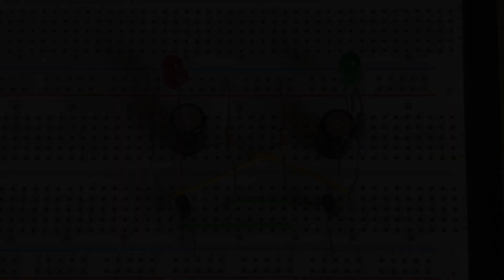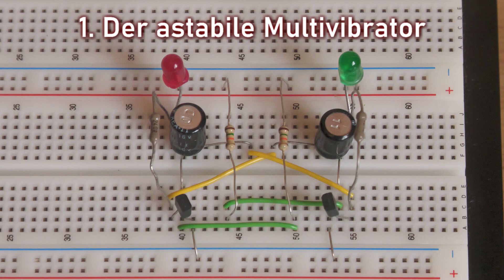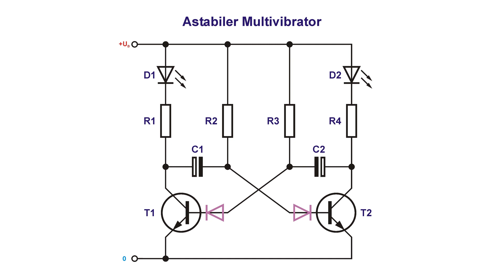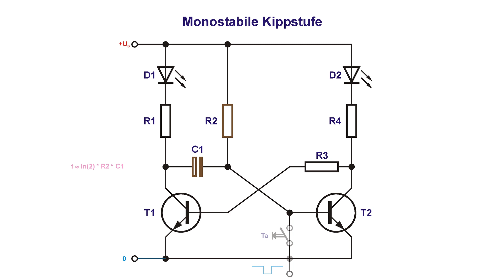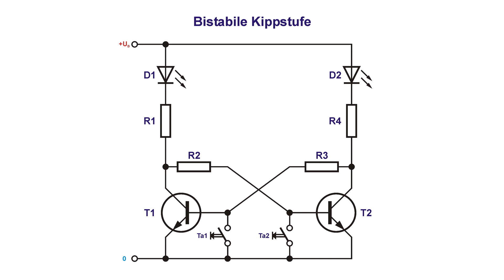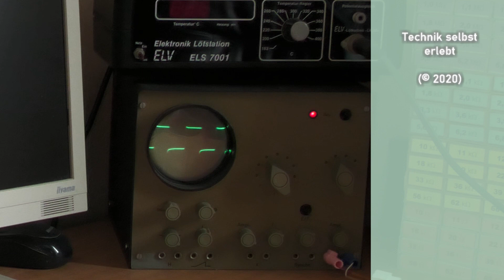Funktion & Anwendung elektronischer Kippschaltungen - Multivibratoren astabil, monostabil, bistabil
Teil 1 Grundschaltungen der Elektronik.
Wie funktionieren elektronische Kippschaltungen und wo werden sie eingesetzt?
Der astabile, monostabile und bistabile Multivibrator.

Es gibt einen kleinen Fehler in der Schaltungsbeschreibung ab 2:22 beim astabilen Multivibrator.

0:00 - Einleitung
0:54 - Der astabile Multivibrator
7:01 - Der Monostabile Kippstufe
9:33 - Der bistabile Multivibrator (Flip-Flop)
12:06 - Bonustrack